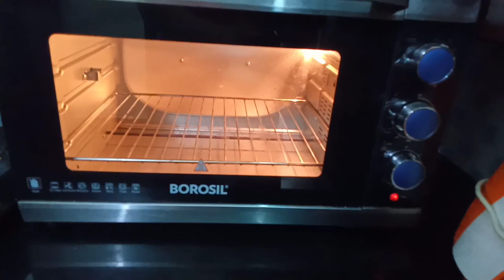Grilled chiken എളുപ്പത്തിൽ/Homemade grilled chiken/Chiken recipe/Easy to make/Super taste/Malayalam